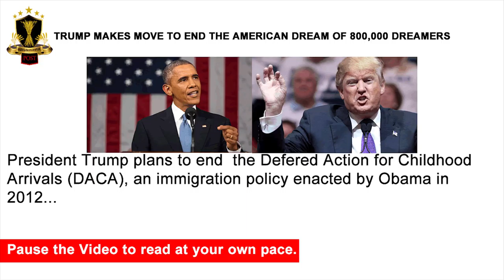TRUMP MAKES MOVE TO END THE AMERICAN DREAM OF 800,000 DREAMERS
President Trump plans to end  the Defered Action for Childhood Arrivals (DACA), an immigration policy enacted by Obama in 2012. Till date, this policy has allowed about 800,000 young adults to escape deportation,  gaining access to legal Work. The decision to repeal the "Dream Act" has been left to the Congress to decide. If Trump succeeds, this may imply mass deportation for all "Dreamers", including young Nigerians in this category bringing to an abrupt end to their American dream. In a written statement  by @barrackobama on Facebook, the former president made a case for the "Dreamers", stating that the cancellation of this policy is not the right thing to do.
Image Attribution:
Trump Photo: